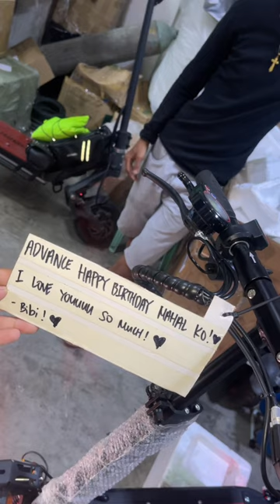SHOUTOUT TO ALL THE LOVE BIRDS OUT THERE ❤️‍🔥